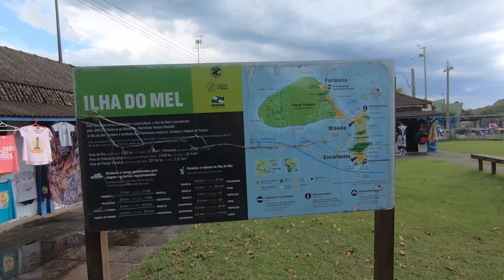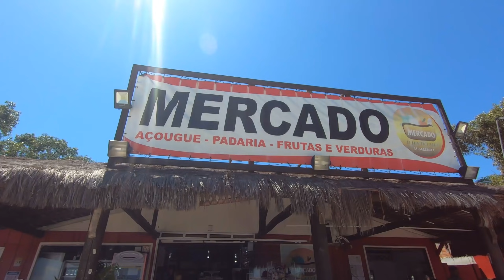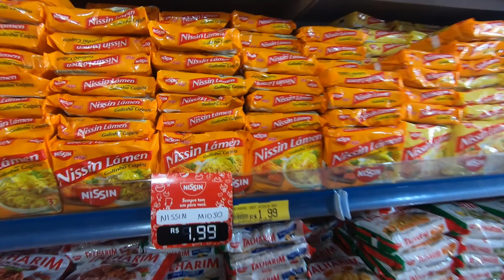Meu hotel de 5 MILHÕES de estrelas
Finalmente chegamos de Kombi, que estamos transformando em uma kombihome ou motorhome, no litoral do Paraná e começamos nossa jornada na ILHA DO MEL. No vlog de viagem de hoje vou apresentar pra vocês meu hotel de 5 milhões de estrelas nessa paradisíaca ilha e como é viver de forma minimalista e morar em uma barraca na frente do mar. Acompanhe nossa viagem de carro na estrada pelo Brasil!

Somos Ana Lara e Anderson, largamos nossos empregos como advogados no mundo corporativo para construir, junto com vocês, um caminho de vida mais leve e feliz.

Temos uma Kombi de 1986 que estamos transformando em uma casa sobre rodas para rodar as três Américas. A Fifi é nossa cachorrinha aventureira que acompanha nossas jornadas.

Queremos te mostrar que é possível pensar, planejar, criar e executar uma nova forma de olhar e viver a vida, mostrando o caminho que trilhamos e o que estamos fazendo para alcançar tudo isso.

Essa é nossa VIBE. Essa é a VIBE DE DOIS!